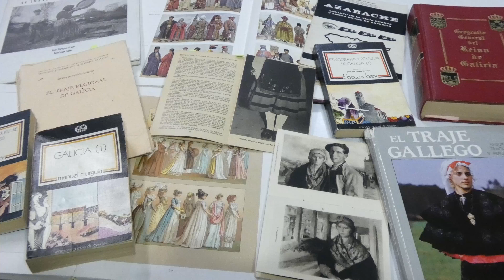DOCUMENTAL TRANSMISIÓN DE TÉCNICAS TRADICIONAIS DE CONFECCIÓN DO TRAXE GALEGO